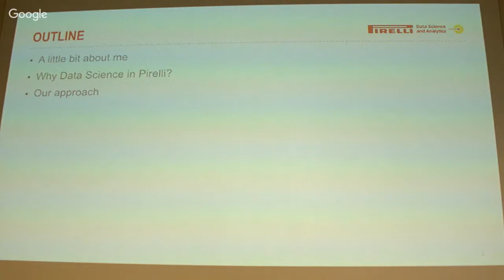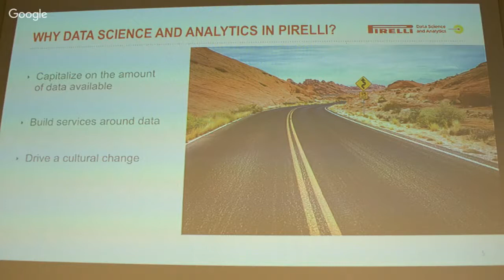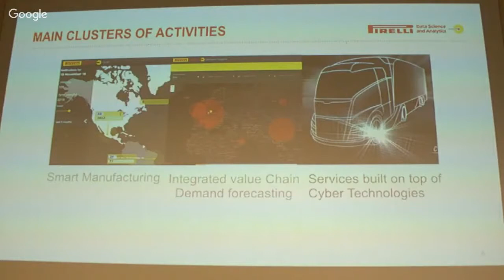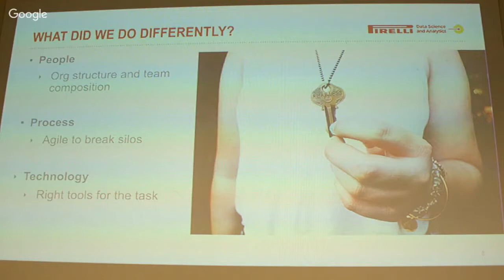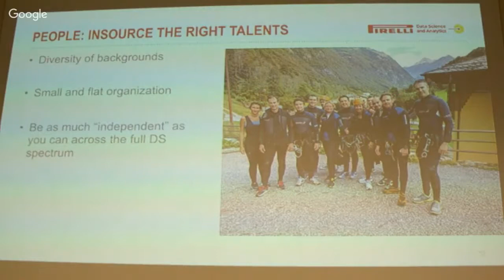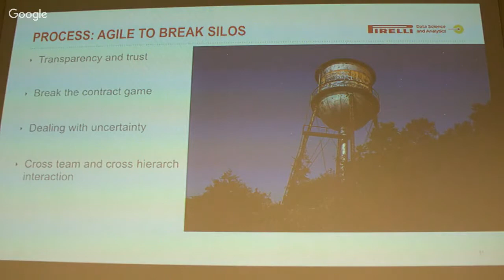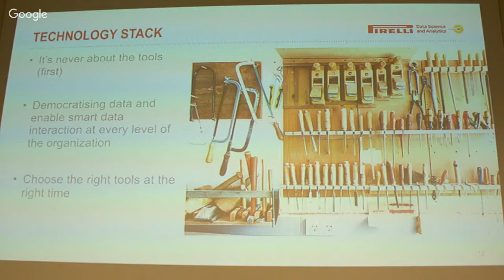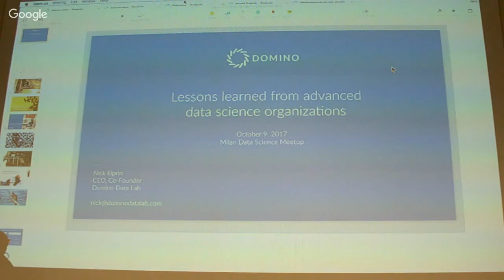Data Science in Pirelli - Carlo Torniai, Pirelli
"Data Science in Pirelli" by Carlo Torniai, Head of Data Science & Analytics, Pirelli (pirelli.com)

Abstract:

Brief introduction to the central role of the Data Science & Analytics department in Pirelli.

Bio:

Carlo is the  Head of Data Science and Analysts at Pirelli.Carlo holds a PhD in Informatics  and Multimedia from University of Florence. Prior to Pirelli Carlo lead the Product Excellence Data Science team at Tesla Motors in Palo Alto, and prior to that he was Assistant Professor and research Lead at Oregon Health and Science University, leading  research projects on genomic data and undiagnosed diseases.At Pirelli Carlo and his team are the forefront of Digital Transformation by driving the implementation of infrastructure, tools and algorithms that enable the deployment of analytics and machine learning solutions supporting diverse and ever growing business needs, while creating a strong data driven culture across the company.